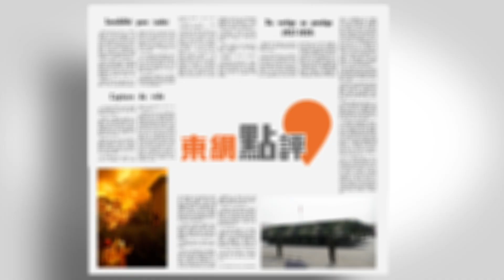【on.cc東網】東網點評：擴大對華晶片禁令 美背離自貿原則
【東網點評：擴大對華晶片禁令　美背離自貿原則】